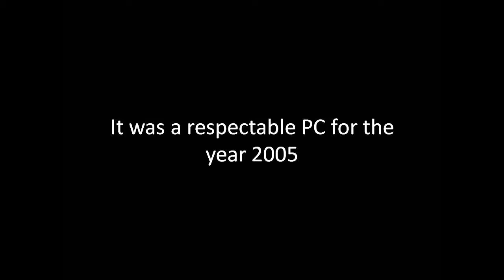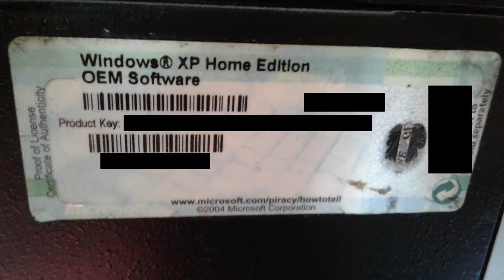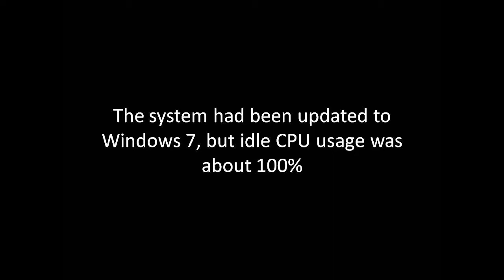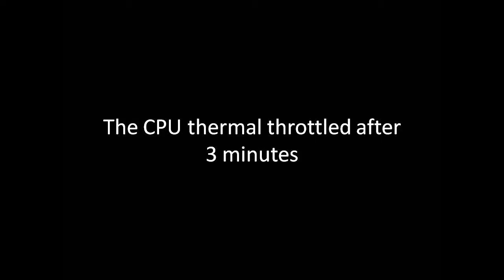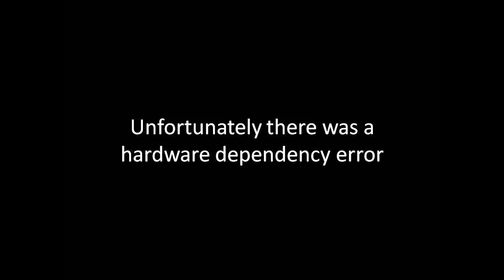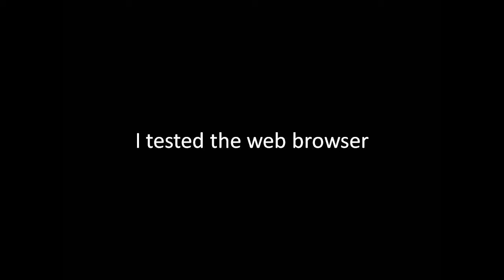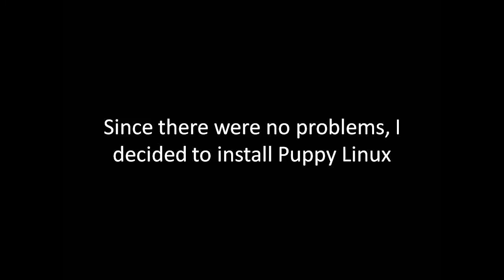IT: Saving an old PC with Linux - Part 1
Whether you are on a tight budget or you own a small business, using Linux can help to extend the lifespan of your ageing hardware. In this part 1, I test for a suitable Linux distro.
I apologize for the poor video quality. It was edited on a low spec laptop (Core 2 Duo, 4GB RAM) so I had to tone down the settings.